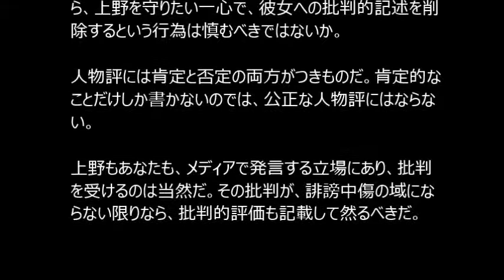左翼タレント遙洋子と、ウィキペディア「上野千鶴子」を編集している「おーた」は同一人物か？～上野の過去の差別発言を削除～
左翼タレント遙洋子と、ウィキペディア「上野千鶴子」を編集し、批判記述を削除している「おーた」は同一人物か？
ウィキペディア「上野千鶴子」の過去の版を見ていたら、編集合戦になっていた時期があり、「おーた」というアカウントの女性が、上野への批判的な記述をことごとく削除していた。削除されたのは、絶版処置になった上野の著書、『マザコン少年の末路』における、自閉症児と登校拒否児に対する差別暴言と、同性愛者に対する差別暴言等である。

他にも評論家の大塚英志さんや、おむつ交換に戸惑う若いママを「プッツンママ」と呼んで嘲笑った発言などが、削除されていた。

ノートでも論争になっていて、「メンテ（メンテナンス」と称して上野のページを荒らしていた（削除していた）のが、この「おーた」という人物である。その文章を読むと、感情的な物言いといい、文体や口調、考え方といい、タレントの遙洋子さんとそっくりなのだ。

同一人物とは断定していないし、全く無関係かもしれないのだが、私の主観では、遥さんの著書『東大で～』と共通している印象が強く、同一人物だとの疑いは強く持っている。

編集合戦が起きているのも、丁度、遙さんが、上野に弟子入りしていた時期と重なる。

違っていたら申し訳ないが、遙さん、もし同一人物なら、上野を守りたい一心で、彼女への批判的記述を削除するという行為は慎むべきではないか。

人物評には肯定と否定の両方がつきものだ。肯定的なことだけしか書かないのでは、公正な人物評にはならない。上野もあなたも、メディアで発言する立場にあり、批判を受けるのは当然だ。その批判が、誹謗中傷の域にならない限りなら、批判的評価も記載して然るべきだ。